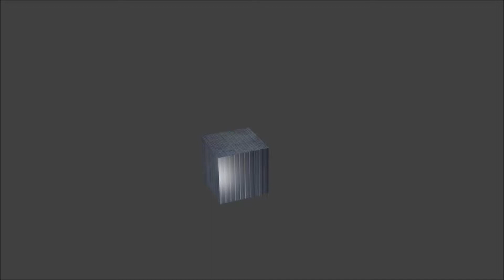blender explode test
this is a test I did to try out my setting, just thought i'd share it  -CB